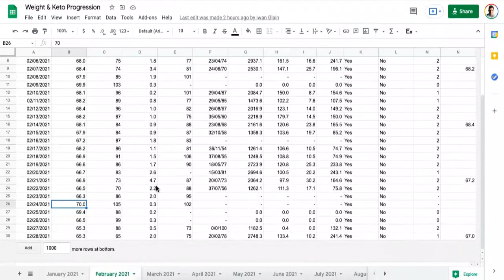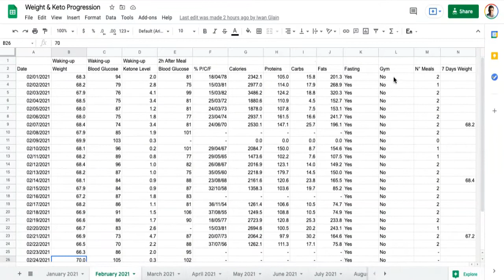Comment Maigrir En 1 Mois Sans Faire De Sport | 3 Kilos / Semaine (Pour Débutants)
▬▬▬▬▬▬▬▬▬▬▬ PROGRAMMES ▬▬▬▬▬▬▬▬▬▬▬

▬▬▬▬▬▬▬▬▬▬▬▬▬▬ OUTILS ▬▬▬▬▬▬▬▬▬▬▬▬▬▬

▬▬▬▬▬▬▬▬▬ SITES PARTENAIRES ▬▬▬▬▬▬▬▬▬

▬▬▬▬▬▬▬▬▬▬▬▬▬▬▬ LIENS ▬▬▬▬▬▬▬▬▬▬▬▬▬▬▬

▬▬▬▬▬▬▬▬▬▬▬▬▬▬▬ INFO ▬▬▬▬▬▬▬▬▬▬▬▬▬▬▬